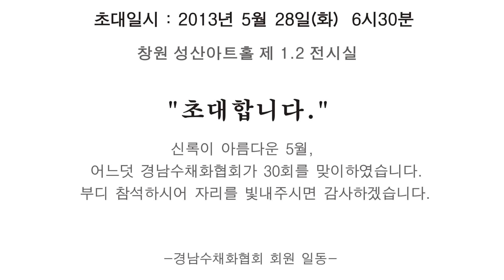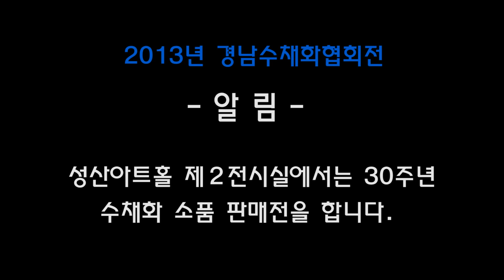2013년 경남수채화협회전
2013년 경남수채화협회전